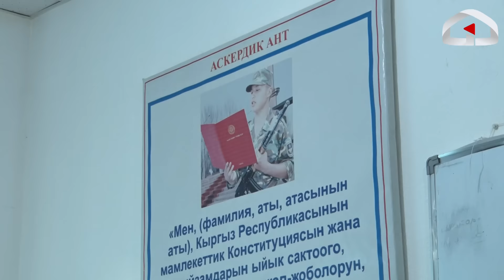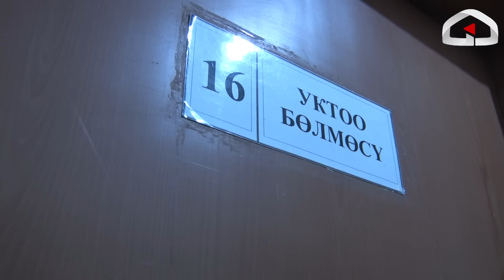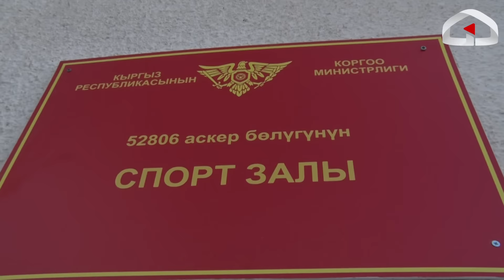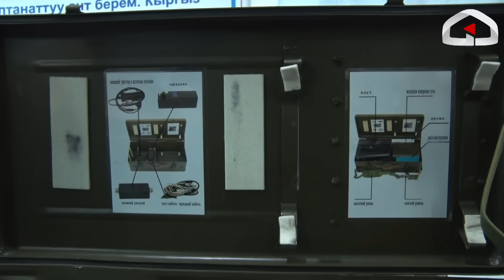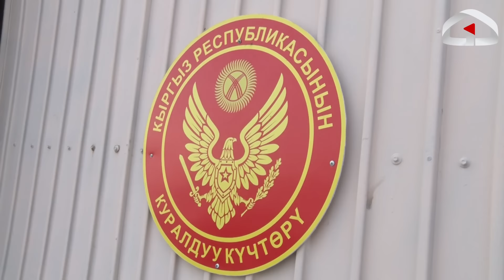Кыргыз армиясынын элитасы аталган атайын багыттагы бригада (Скорпион) / Мекенге кызмат